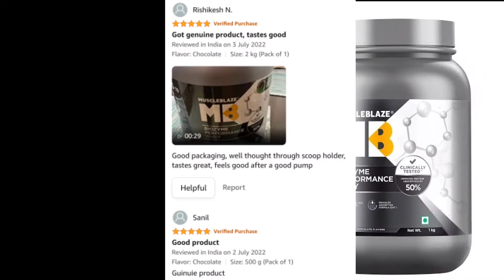WHEY PROTEIN || Muscle Blaze Biozyme Performance Whey Protein Review | Nobi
Muscle Blaze Biozyme Performance Whey Protein 👇👇👇

Peanut butter :-👇

My Mike :- 👇

My Fitness peanut butter :- 👇👇

Big Muscle BCAA:- 👇

Big muscle lean mass gain :- 👇

Fitness Rubber Band 👇